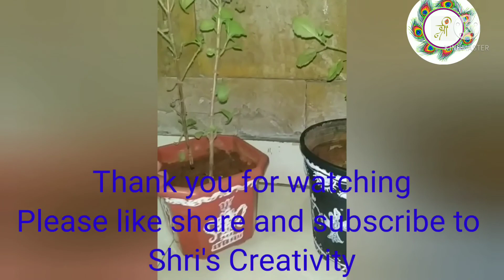Warli painting on Tulsi Vrundavan|painting art| तुलसी वृन्दावन वर वा रली चित्र